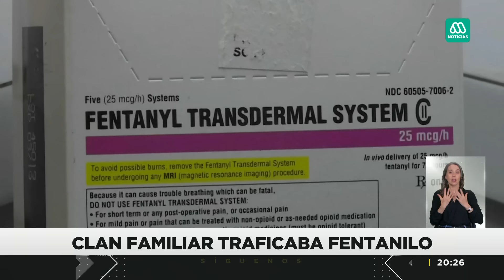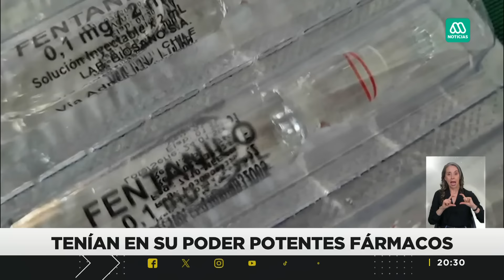Clan familiar vendía fentanilo y poseía potentes fármacos en su poder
Operativo de la PDI en la comuna de Renca, donde se allanó un domicilio que contaba con múltiples dosis de fentanilo y diversos otros fármacos y droga en su poder.